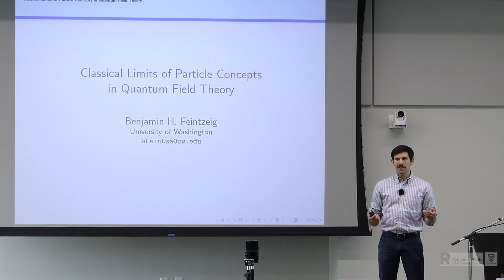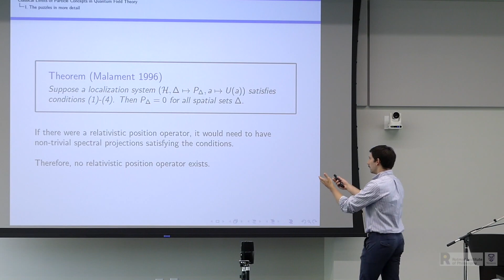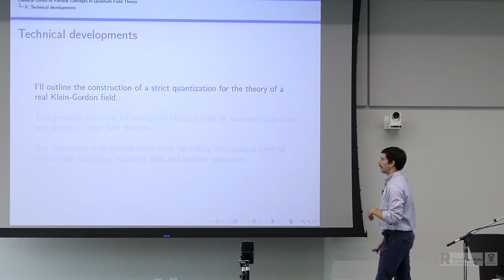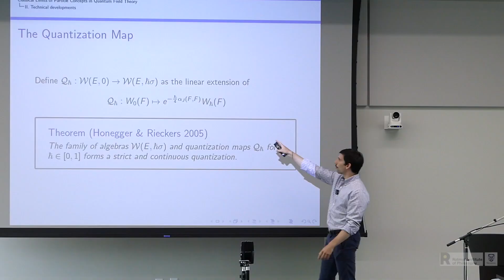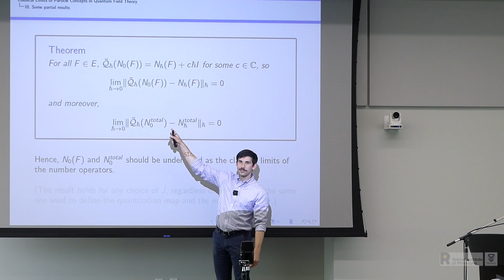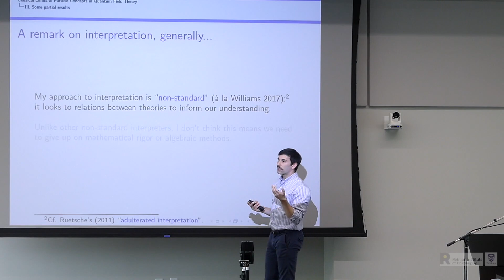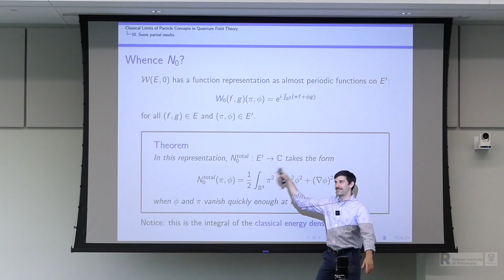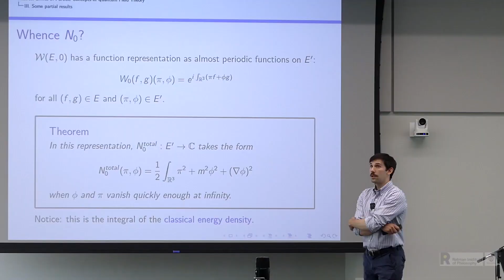Benjamin Feintzeig: Classical limits of particle concepts in quantum field theory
A number of arguments purport to show that there is no fundamental particle concept in relativistic quantum theories. This presents a puzzle because relativistic quantum field theory underlies all of modern particle physics. So in what sense can particle-like behavior emerge from fundamental theories that do not allow for particles? I propose to approach this question by looking at the behavior that emerges from relativistic quantum field theories in the classical limit. This requires some technical work to extend the modern framework for analyzing the classical limit to unbounded quantities, like particle number and field operators. The result promises to (1) shed light on a sense in which particles are approximately local and (2) help trace the origin of inequivalent particle concepts in quantum field theories.

Foundations of Quantum Field Theory: 2019 Annual Philosophy of Physics Conference
Benjamin H. Feintzeig​, University of Washington